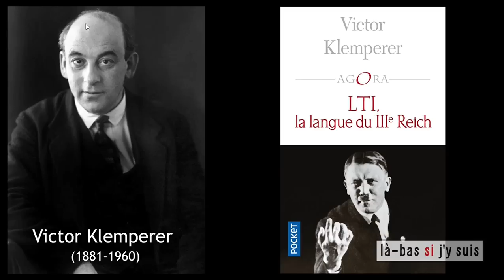La Novlangue par Olivier Besancenot de retour sur le site de Là bas si j'y suis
Olivier Besancenot parle de la Novlangue sur Là bas si j'y suis.